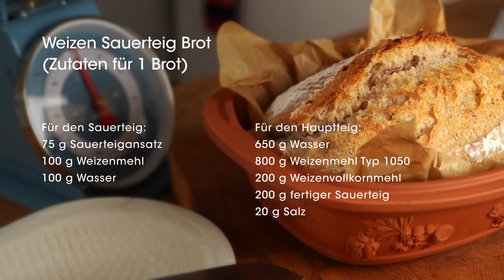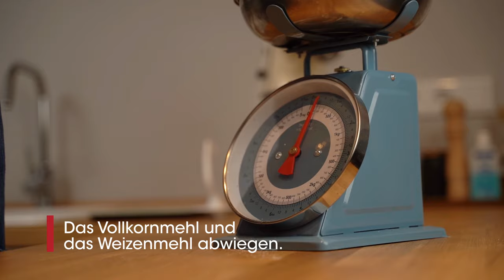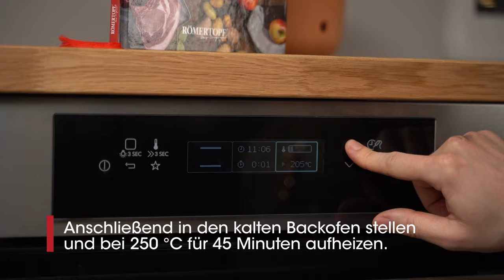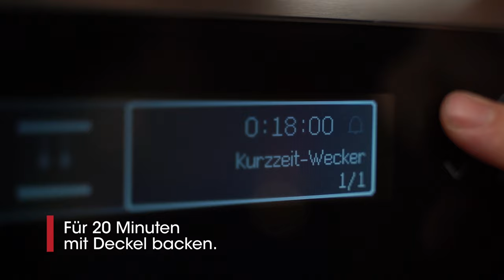Weizen Sauerteig Brot aus dem Römertopf - einfach, natürlich & lecker!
Weizen Sauerteig Brot aus dem Römertopf - ein einfaches Rezept.

Dieses Rezept für ein Weizen Sauerteig Brot ist ein Grundrezept, um mit dem Brotbacken mit Sauerteig zu starten. Es dauert insgesamt etwa 24 Stunden, aber man muss nicht ständig dabei bleiben und die Nacht verbringt der Brotteig im Kühlschrank. Das Brot hat einen Vollkornanteil von 20%.

Einen eigenen Römertopf zulegen: